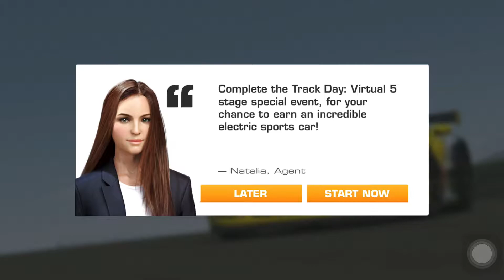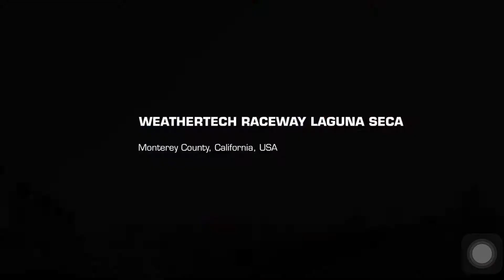Real Racing 3 - Stage 1 to 4 Track Day: Virtual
Upgrade tree Audi e-tron GT Concept from Stage 1 to 4 = 333353